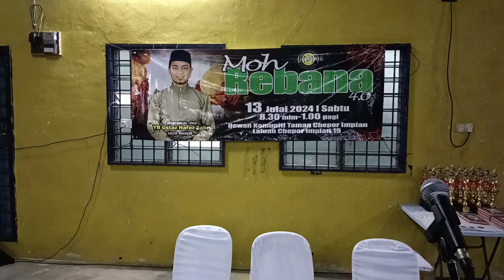Rebana Perak “Moh Rebana 4.0” Selawat 13 Jul 2024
Acara pembukaan paluan lagu rebana beramai²...
Dewan Komuniti Taman Chepor Impian, Laluan Chepor Impian 19, 31200  Chemor Perak.